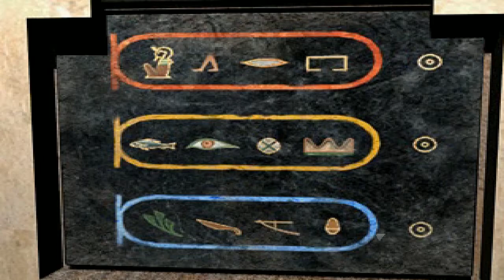Neo Ark part 1 - 12 - Parasite Eve 2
Kinda like Biodome!